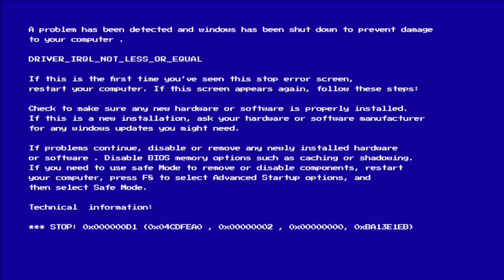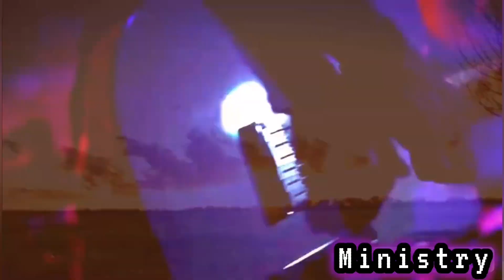ENDLESS NIGHT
ai music ENDLESS NIGHT. ministry